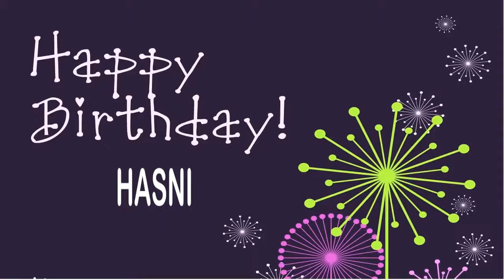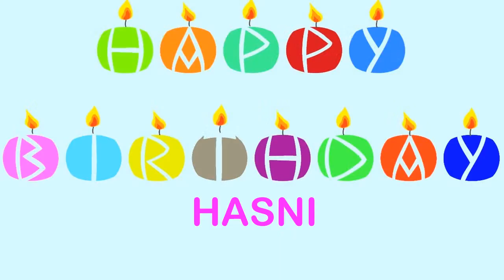Hasni Wishes & Mensajes - Happy Birthday